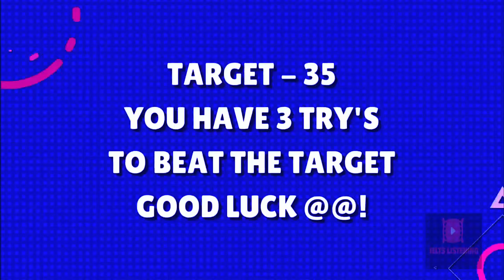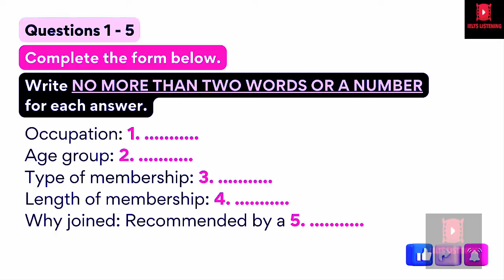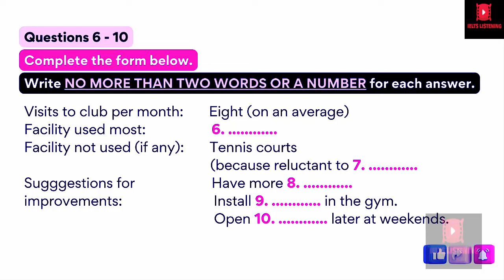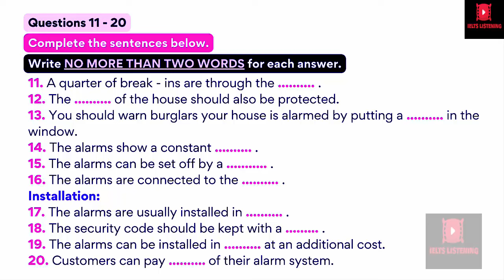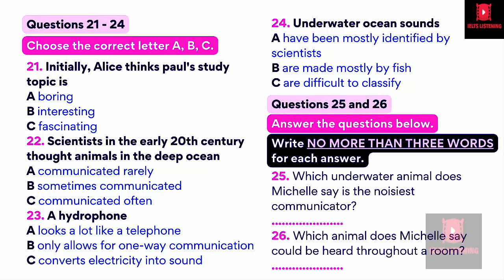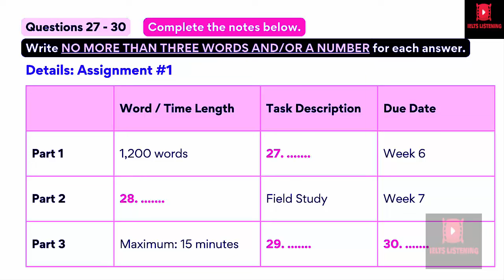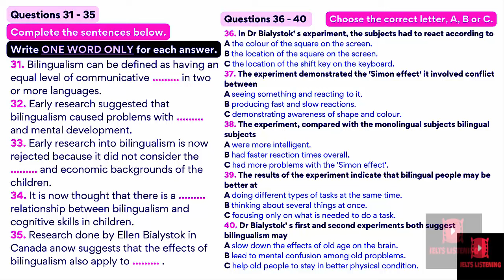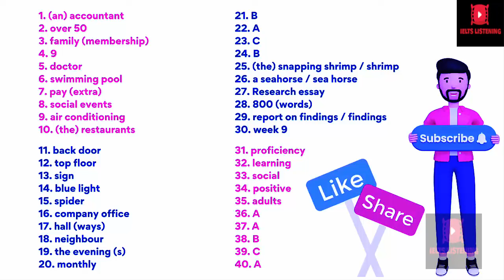DIFFICULT MCQ LISTENING PRACTICE I IDP LISTENING TEST 2024 I IELTS LISTENING TEST 23-01-2024